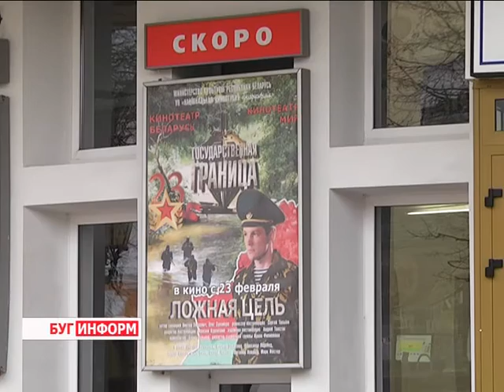2016-02-25 г. Брест. Премьерный показ фильма «Государственная граница».Телекомпания Буг-ТВ.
Премьерный показ 12-ой киноленты «Беларусфильма» «Государственная граница».
Популярный историко-приключенческий телесериал о службе советских пограничников «Государственная граница», появившийся в 80-х, полюбился зрителям за реалистичность сюжета и талантливую игру актёров. Продолжение интересной истории не заставило себя ждать.
В прошлом году киностудия «Беларусфильм» презентовала 11-ую по счёту киноленту, а совсем недавно вышла и 12-я.
На днях брестский зритель смог её увидеть, побывав на премьере. Символично, что показ картины состоялся в День Защитников Отечества.